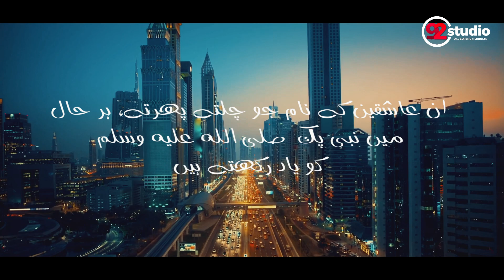DARR-E-MUSTAFA KA MANGTA HUN- FILMED IN UAE- SYED MUDASSAR MOHIUDDIN SHAH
Main Darr-e-Mustafa ka mangta hun, is beautiful naat recited by Syed Mudassar Mohiuddin Shah sahib,filmed in UAE.
Released by: Studio 92 UK Europe Pakistan